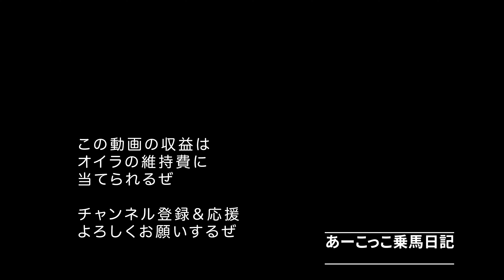あーこっこ乗馬日記 〜ホーステーピングの講習を受けたぜ！（ふりかえり日記）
５月２５日、ホーステーピングの講習があり、受けてきました。
最初に人間用のテープで効果を試してみるのですが……長年の肩こりが楽になった！　でも、家に帰ってきて自分で貼ると、何かが違うのよね。（涙）
そういうことで、きっと馬にも効果があると思うんですが、これがなかなか難しく……。

趣味の乗馬のアマチュアライダーです。

【あーこっこクラブへようこそ！〜引退競走馬が幸せに生きる道】

エスコンフィールド北海道の様子を中心にお届けします。